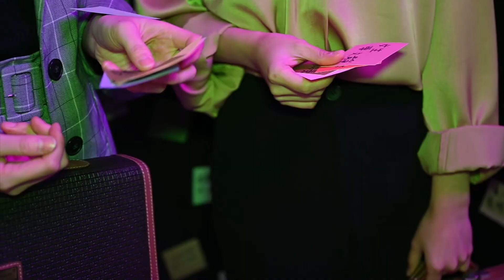Try - Colbie Caillat｜Marimba & Bassoon Cover by Wooden Woman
Don't you like you?
Cause I like you
Try

繼續在意標籤，就會像我們一樣，
最後只能被這些眼光淹沒。

低音管 Bassoon｜蔡君昉
馬林巴 Marimba｜鄭絜文

編曲 Arranger｜鄭絜文
錄音製作人  Music producer｜Arie Zhang
導演 Director｜蔡君昉、3C
攝影 Director of Photography | 3C
燈光 Gaffer | 3C
剪接 Editor ｜蔡君昉
美術 Art Director｜Vic、陳冠榮、黃薇、星熙
梳化 Hair & Makeup Artist｜鄭絜文

東吳大學音樂系打擊組 Percussion Group of SCU、
陳逸群、許譽翰、楊庭禎、楊玄邦、寧忠頤、劉靖文（依姓氏筆畫排列）